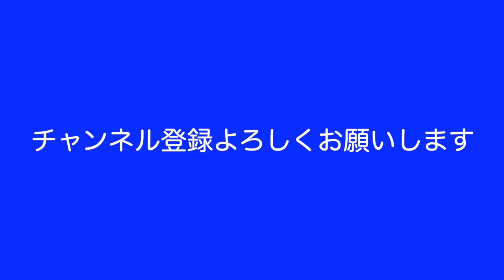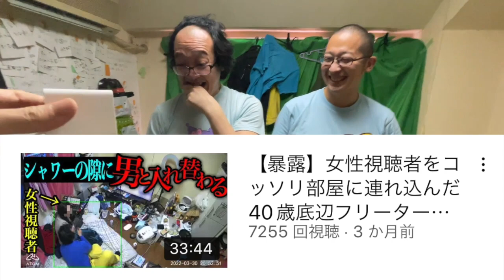【貧困】41歳底辺フリーター家賃3万心霊物件で肝試し